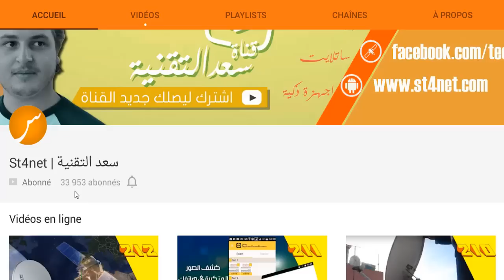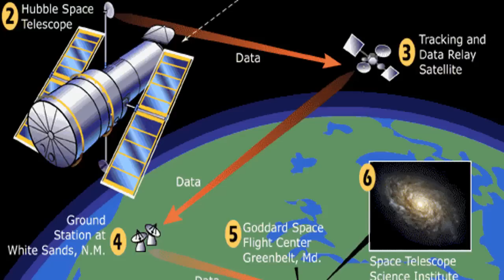اين توجد الاقمار الصناعية ؟ وكيف يتم ارسالها الى الفضاء ؟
- فيديوهات قد تهمك : (في ميدان الساتلايت) -

- فيديوهات قد تهمك : (في ميدان الاندرويد ) -